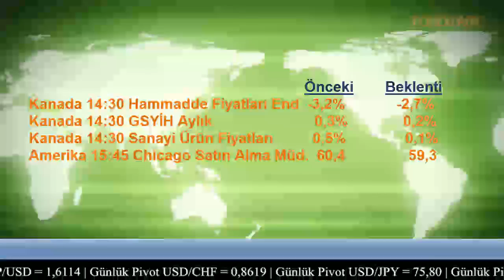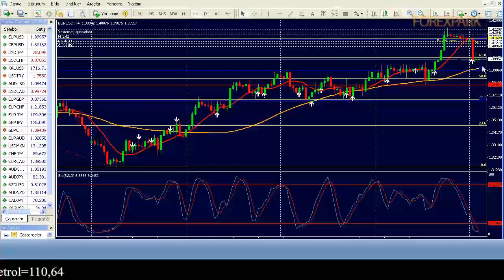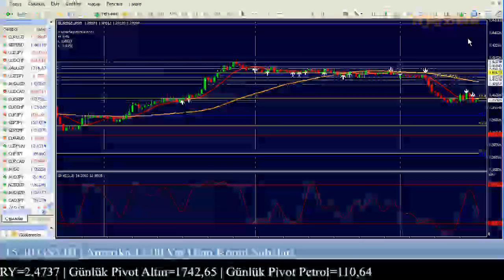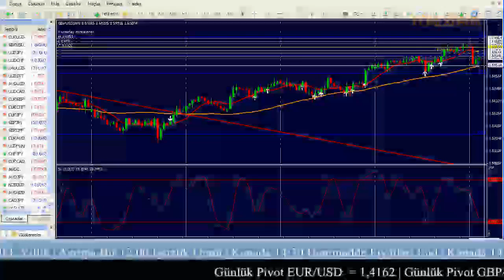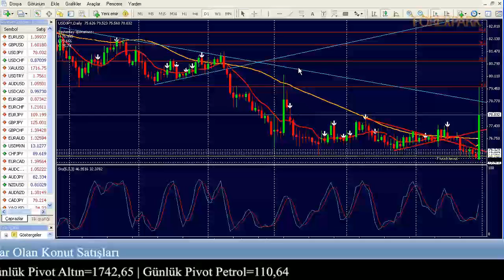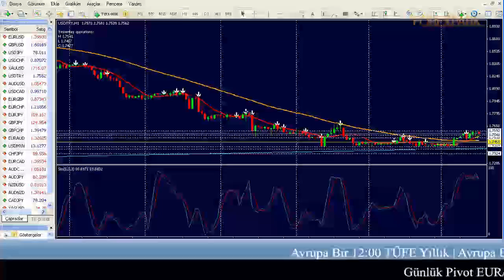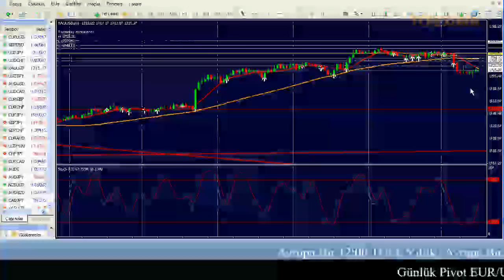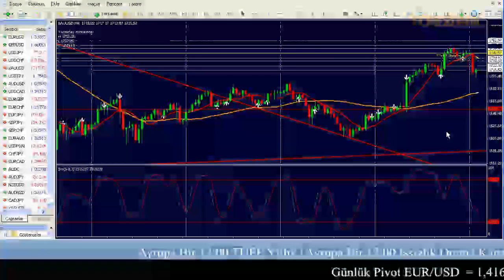Forexpark 31 Ekim 2011 Döviz Forex Analiz